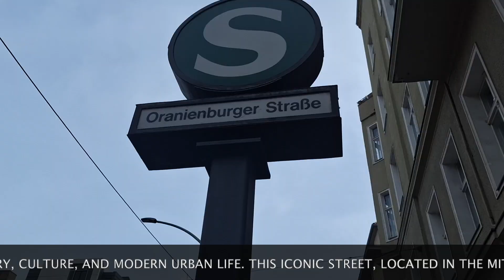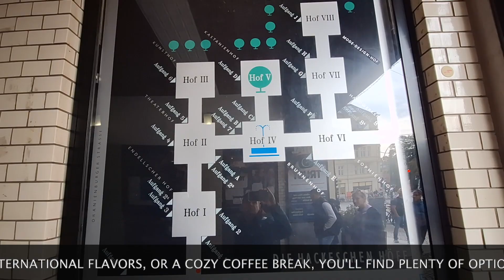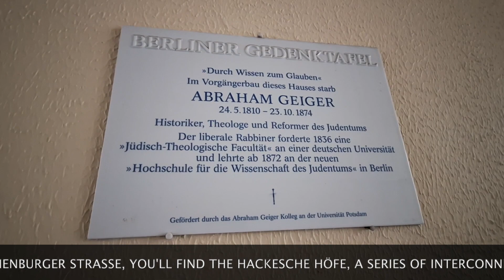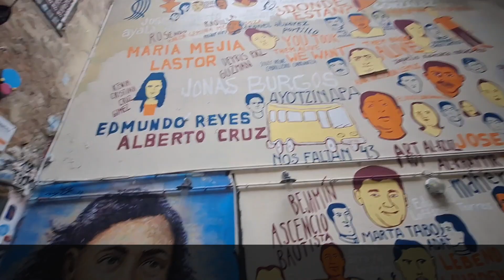HIDDEN GEMS MAZE OF COURTYARDS BERLIN ORANIENBURGERSTRASSE TO HACKESCHERMARKT